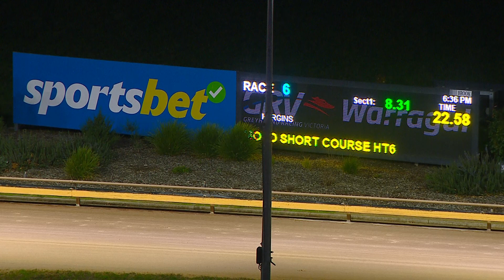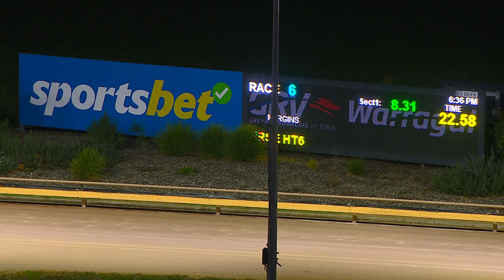WGL SUN 04 JUN 23 R6